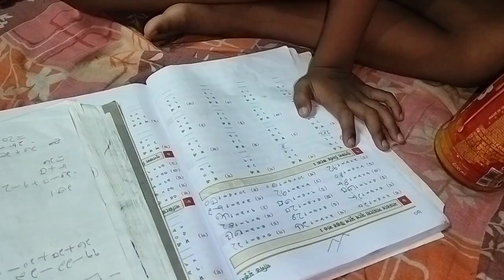বাড়ী থেকে একটু বের হতে হলে কত কি চিন্তা করতে হয়।।@masummonika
আমাদের এই ছোট্ট গ্রামে সবাই মিলে মিশে থাকি।।সেটা তোমরা কালকের ভিডিও তে দেখেছো।।আবার সামনে দেখতে পাবে।।সবাই মিলে মিশে কিভাবে এবারের ঈদ উদযাপন করেছি সেটা দেখে জানিও সবাই কেমন হয়েছে।।